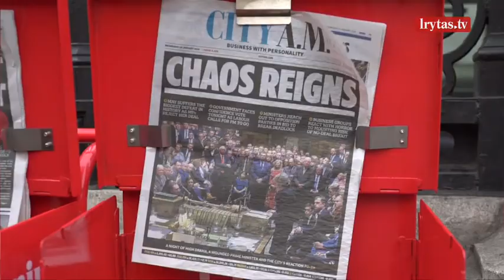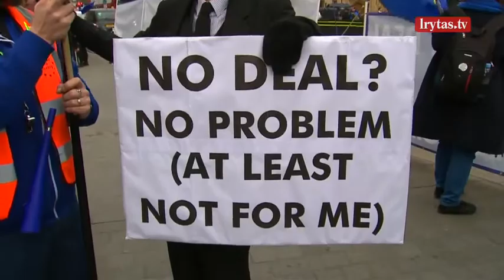Politologas pasakė, kas gali laukti Britanijoje gyvenančių lietuvių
Britams atmetus su Briuseliu suderėtą „Brexit“ planą, Britanijoje gyvenantys lietuviai institucijas užplūdo su klausimais – kas dabar bus?